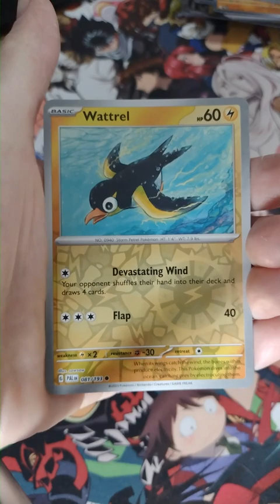Paldea Evolved Pack opening